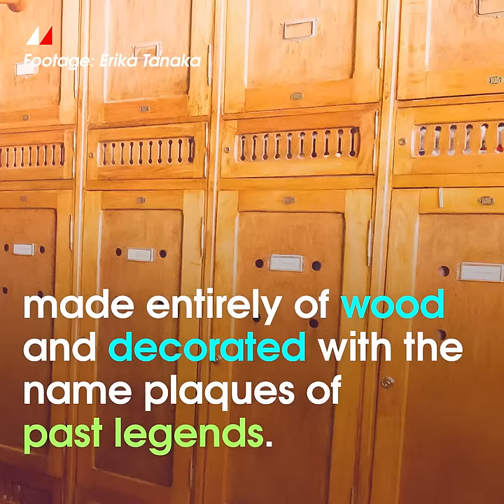3 EXCEPTIONAL TENNIS COURTS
In tennis, some players are unique. Som courts are too - here are three of them